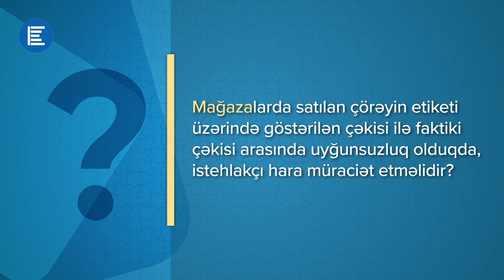Çörəyin etiketi üzərindəki çəkisi ilə faktiki çəkisi arasında uyğunsuzluq olduqda nə etməliyik?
Çörəyin etiketi üzərindəki çəkisi ilə faktiki çəkisi arasında uyğunsuzluq barədə Antiinhisar və İstehlak Bazarına Nəzarət Dövlət Xidmətinin əməkdaşı Regina Cabbarova aydınlıq gətirir